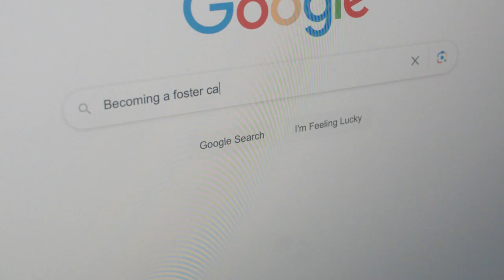Foster4 – Any of Us fostering film